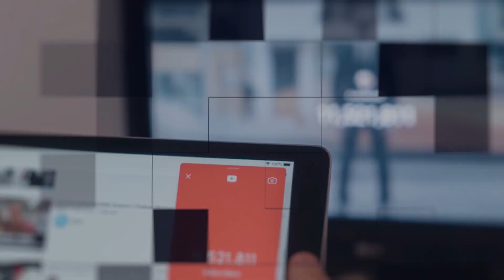Nobody Believes The Mailman That One Cat Does This Every Day, So He Gets It All On Camera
HappyWorld : goo.gl/yUyJfq